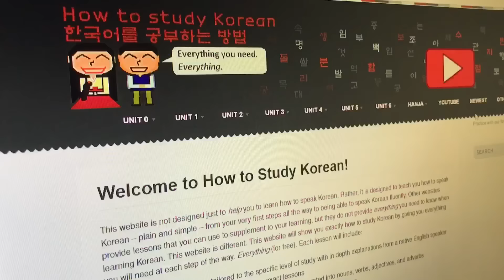how to pick up a language you stopped learning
to be honest, no one really asked for this video, BUT! I wanted to film something informative for those who are still in limbo when learning a new language! Enjoy!

Have any video suggestions? leave them below!

stationery shown:
- leuchtturm blue notebook
- muji gel pen 0.5
- zebra mildliner cool blue
- office depot stellar notebook